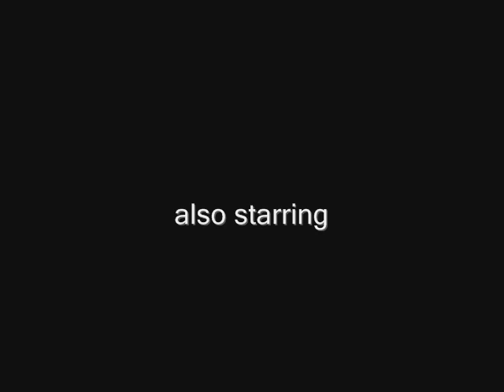SCHWERIN SCHWERIN Trailer